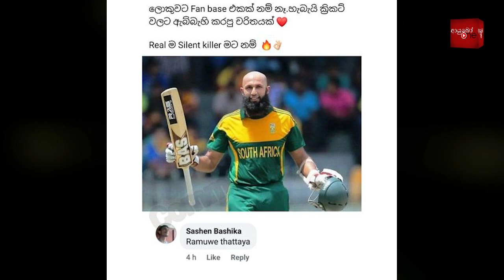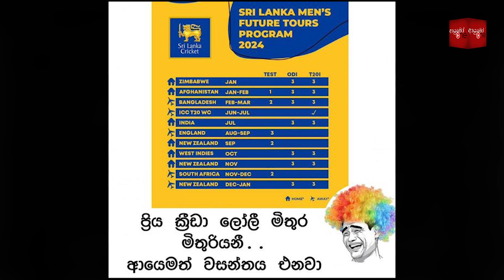CRICKET Special - December 01 🏏Abu Dhabi T10 League 2023 | Bukiye Rasa Katha | IND vs AUS T20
Cricket Memes Sinhala